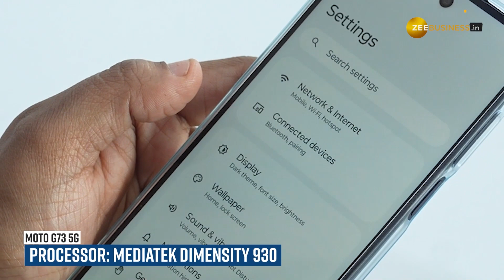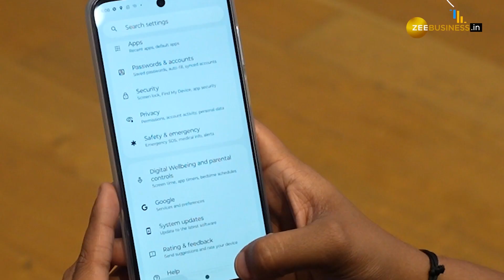Moto G73 5G Unboxing: देखें कितना दमदार है फोन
Moto G73 5G Smartphone Launched in India: मोटो ने इंडियन मार्केट में Moto G73 5G स्मार्टफोन लॉन्च कर दिया है. इसमें 50MP कैमरा,  128GB स्टोरेज मिलती है. साथ ही ये MediaTek Dimensity 930 प्रोसेसर से लैस है. फोन में और क्या खास है देखें हमारी अनबॉक्सिंग वीडियो में.